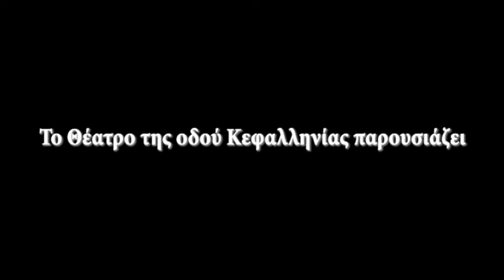Θέατρο Οδού Κεφαλληνίας-Σκότωσε ό,τι αγαπάς-trailer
Αθήνα 1980. Μιχάλης, Κατερίνα, Άρης. Τρία νέα παιδιά που ζουν έντονα τα χρόνια της εφηβείας. Ένα αναπάντεχο γεγονός θα τους χωρίσει. Ο Άρης και η Κατερίνα θα βρεθούν δεκατέσσερα χρόνια μετά. Μέσα σε μια νύχτα θα διατρέξουν όλο το χρόνο που έχασαν, και θα έρθουν αντιμέτωποι με όσα τους συμβαίνουν για να μιλήσουν τελικά για τη μοιραία εκείνη νύχτα που καθόρισε τη ζωή και των δύο.
Σκότωσε ο,τι αγαπάς του Αλέξη Σταμάτη
Παίζουν : Αντώνης Καρυστινός Δανάη Παπουτσή
Σκηνοθεσία Άρης Τρουπάκης
Σκηνικά Κοστούμια Φωτισμοί Θοδωρής Χρυσικός
Β' σκηνή του Θεατρου της Οδου Κεφαλληνίας